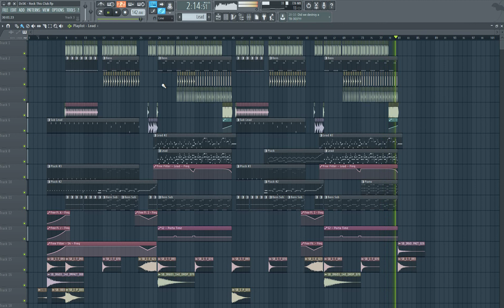FL Studio Rock This Club Hands Up DcSK FREE FLP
FL Studio Be With You Hands Up DcSK FREE FLP